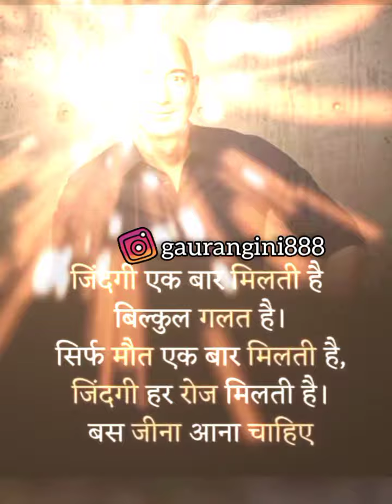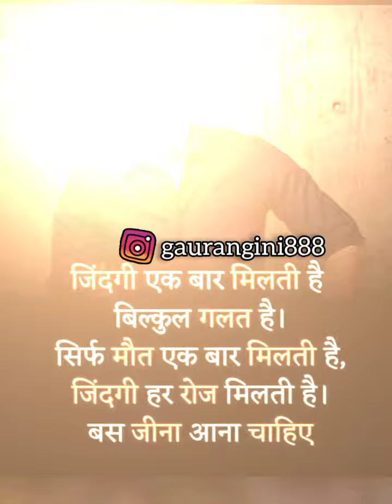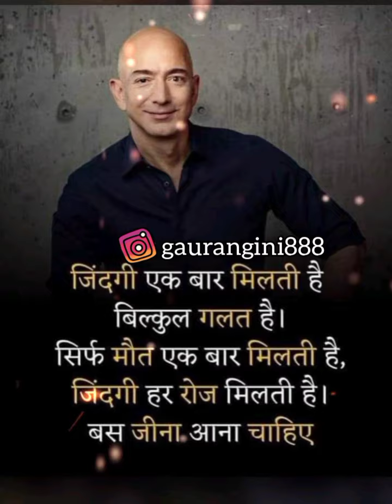1855 जो कुछ हो इसकी वाजेसे से हो 🥰🔮@AgnidhraM